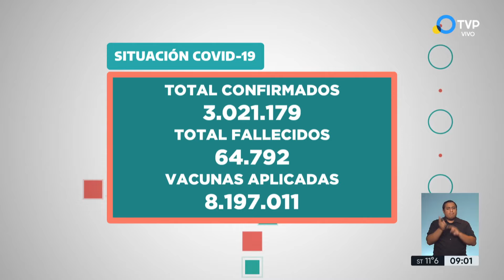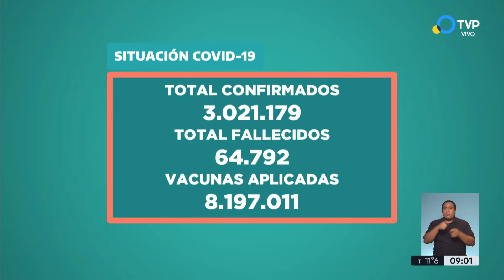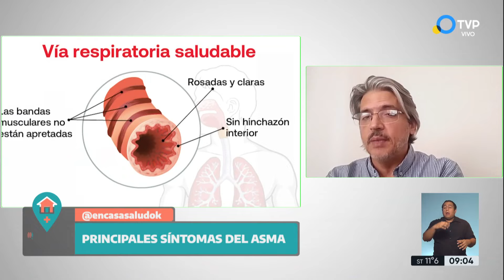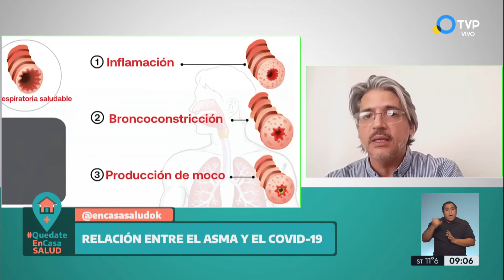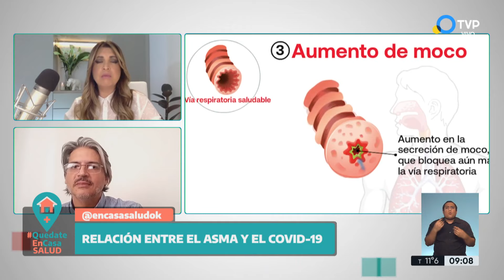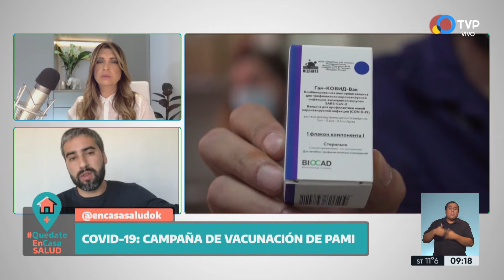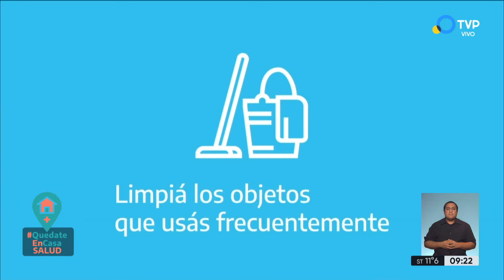¿Cuál es la relación entre el asma y el Covid-19? - Quedate en Casa Salud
En el Día Mundial del Asma el Dr. José Manuel Viudes explica cuál es la relación de esta enfermedad respiratoria crónica con el Covid-19.

El subdirector de PAMI, Martín Rodríguez Alberti, habla sobre las campañas de vacunación para adultos mayores contra el coronavirus y la gripe.

¿Qué estrategias podemos implementar para no trasladar la ansiedad por la pandemia a nuestros hábitos alimentarios? Responde la Lic. en Nutrición Viviana Langer.